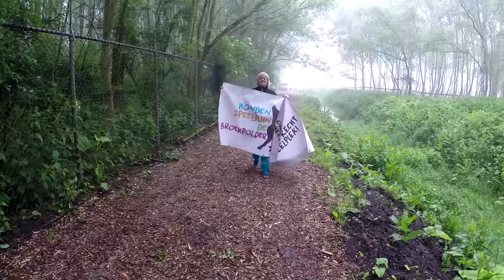BEZOEK AAN DE HONDENSPEELTUIN DE BROEKPOLDER - MR. PODENCO VLOG #2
Een bezoek aan de grootste Hondenspeeltuin van Nederland, De Broekpolder. Volg mij tijdens de opening in Vlaardingen op zaterdag 4 juni 2016.

Dat is natuurlijk gratis en wel zo handig. Dan ben je altijd op de hoogte.

Veel kijkplezier!